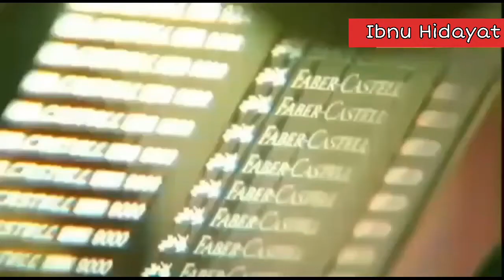Proses Pembuatan Pensil di Pabrik Dengan Teknologi Mesin Modern